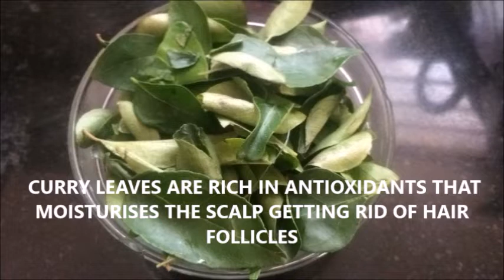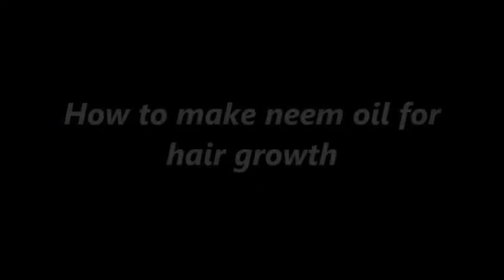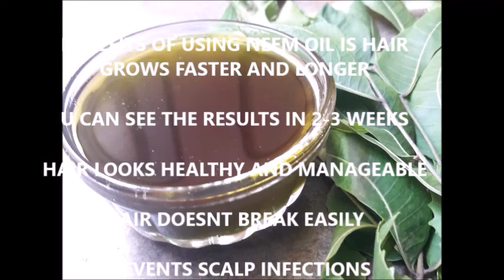2 BEST HAIR OILS FOR HAIR GROWTH /HAIR OILS FOR HAIR GROWTH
2 BEST HAIR OILS FOR HAIR GROWTH/HAIR OILS FOR HAIR GROWTH